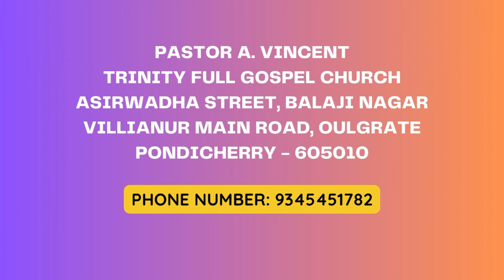Pastor A. Vincent | SUNDAY SERVICE - 11.02.2024 | TRINITY CHURCH, PONDICHERRY.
🌈A.VINVENT
🌈TFG MINISTRIES

Sunday Service:
1. Tamil Service: 6.00am to 8.30am
2. Tamil Service: 10.00am to 12.30am
3. Bilingual Service: 6.00pm to 7.00pm
4. Telegu Service: 9.00am to 10.00am
Ladies Meeting:
Every Wednesday 10.00am to 12.00pm

Fasting Prayer:
Every Friday 6.00am to 8.00am & 10.00am to 12.00pm

Church Address:
Trinity Full Gospel Church
Asirwadha Street,
(Srinivasa Apartment Backside),
Villianur Main Road,
Ulavarkarai,
Pondicherry – 10.
🏛️Bank Deatils:
Bank Name: Indian Overseas Bank
Account Name: Trinity Full Gospel Church
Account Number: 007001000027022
IFSC: IOBA0000070
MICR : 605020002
Branch Code: 0070